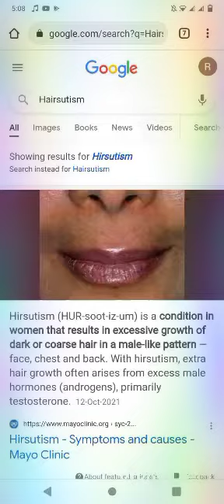Hersute for Hirsutism, Unwanted hair growth in women, Thuja 1M, Oleum Jec3x